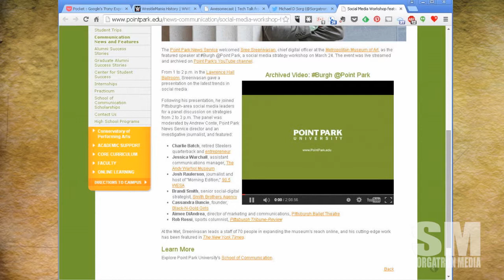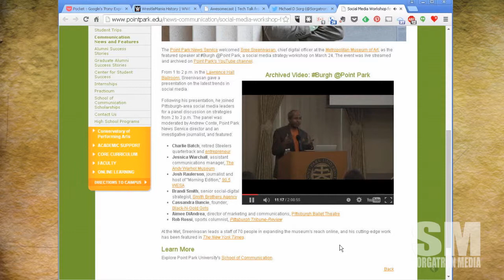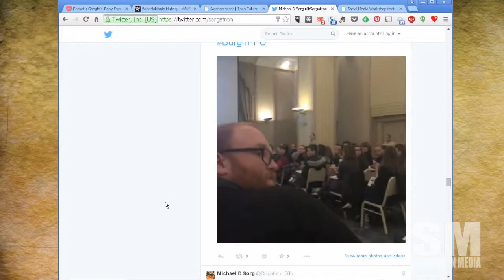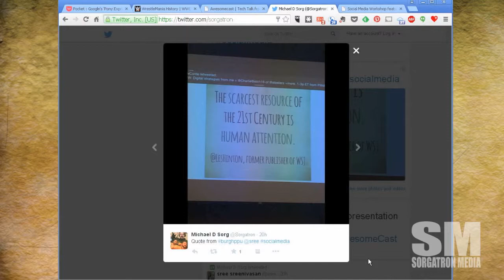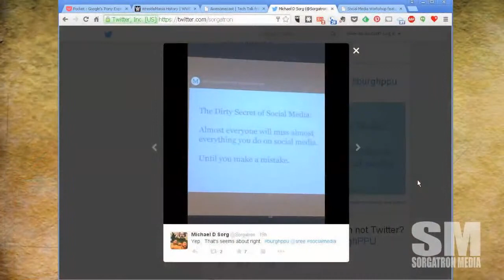Basic Sorganomics: Burgh at Point Park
Yesterday I attended Burgh with keynote speaker Sree Sreenivasan, chief digital officer at the Metropolitan Museum of Art and a great Pittsburgh panel. I give my thoughts from the talk and continue the Social Media conversation.

MP3 Download